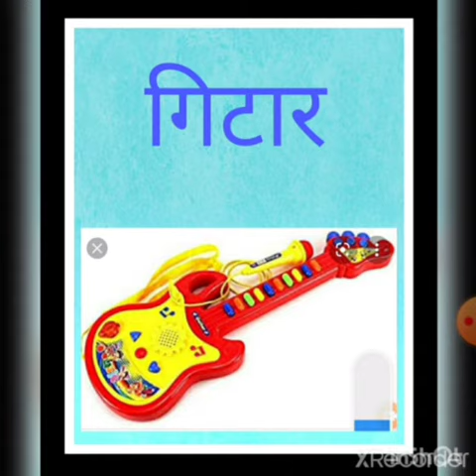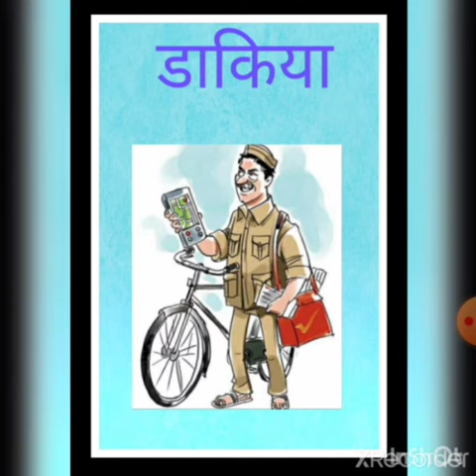Class - K.G. Hindi